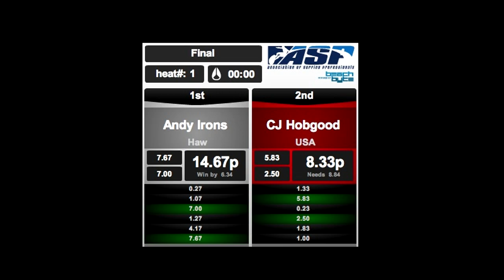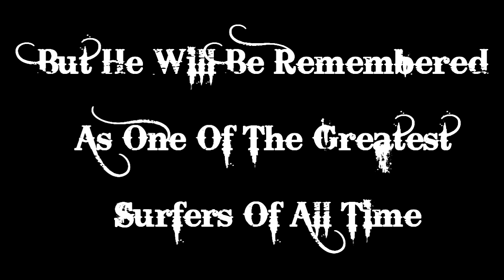Andy Irons Tribute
This is a tribute to Andy Irons who passed away a few days ago. It has saddened the entire surfing community as he is one of the greatest we've had for a long time.